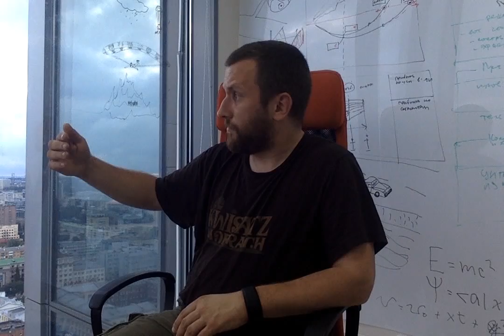Алексей Кулаков, Ridero: "Cейчас приходится выбирать: или драматургия, или интерактивность"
Интервью Оксаны Силантьевой с Алексеем Кулаковым 16 июня 2016 года, Екатеринбург